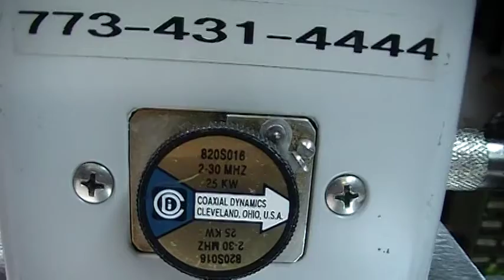kev 25Kw upgrade to a 3CX10000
Drive 200 watts Key  and 1500 peak.